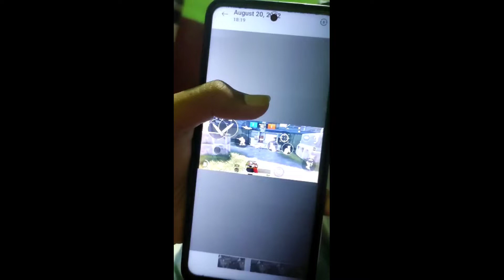𝐍𝐨𝐛𝐨𝐝𝐲 𝐒𝐮𝐩𝐩𝐨𝐫𝐭 𝐌𝐞😫💔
Dosto Aaj Ki Is Video Me Maine Aapko BGMI MONTAGE Videos Dhikahunga And Some Other things

IGNORE TAGS ---

Godlike new bootcamp
Ste soul reaction
Ocean gaming vlogs
1v1tdm battle
60fps player
90fps player
tdmbest player
ipad player
tdm king
Jonathan new sensitivity code
Jonathan Sensitivity Code
Tdm tips